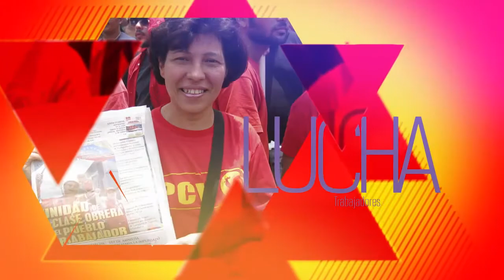Colectivo Barrio Adentro 2 entrega balance de gira nacional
Caracas, 9 dic. 2016, Tribuna Popular TP.- El Colectivo de Trabajadores de Barrio Adentro 2 entregó al país un balance de la reciente gira nacional que realizaron sus dirigentes. Los avances y retrocesos que han experimentado en sus derechos laborales y se pronunciaron frente al momento político y social del país.